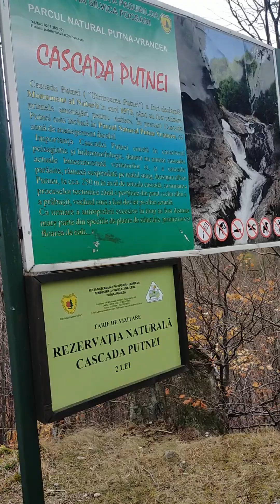Adventure 2023 super ganda d2 na lugar nato!! Pinay sa Romania 🇷🇴